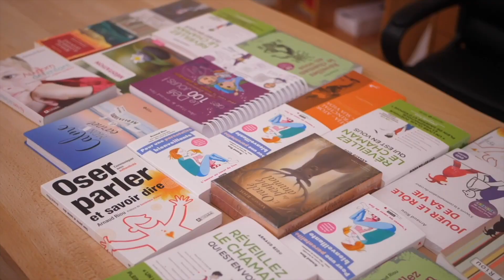Il ne sait pas m'écouter - Arnaud Riou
Vous a-t-on déjà fait remarquer que vous ne saviez pas écouter ?
Si la qualité de notre communication s’appuie sur notre aptitude à exposer clairement nos émotions, nos ressentis, nos besoins et nos demandes, il est une autre facette de la communication tout aussi importante, c’est notre capacité à écouter l’autre.

Pour recevoir des partages sous forme de l’édito original d’Arnaud RIOU, réservé uniquement aux abonnés cliquez ici :

Arnaud RIOU est auteur, conférencier, enseignant spirituel et créateur de la Voie l'ACTE ®, méthode originale et pragmatique de développement personnel.

Il établit continuellement le pont entre la sagesse des peuples premiers et le monde moderne. Il a passé quinze ans aux côtés de maîtres tibétains, d’hommes médecine amérindiens de chamans, de sages de différentes traditions notamment au cours de ses voyages en Inde, au Tibet, en Amérique du Nord, en Mongolie.

Depuis vingt-cinq ans, il accompagne les hommes et les femmes dans leur développement personnel. Il intervient toute l'année auprès de dirigeants et managers d'entreprises et conduit des retraites de méditation dans le désert marocain, en Mongolie, en Nouvelle Zélande. Il dirige un centre de formation et a ouvert en Bourgogne un centre de ressourcement. Arnaud Riou est également réalisateur de son premier film, Etugen - qui sortira en 2022.

Il est l’auteur de 14 ouvrages publiés dans 7 pays, dont le best-seller “Réveillez le chaman qui est en vous”, “Oser parler et savoir dire”, “Jouer le rôle de sa vie”, “Calme, mon carnet de méditation”, “Les nouveaux sages”, L’Oracle du Peuple Animal”, "L'Oracle du Peuple Végétal" et "La Prophétie de l'Aigle et du Condor"